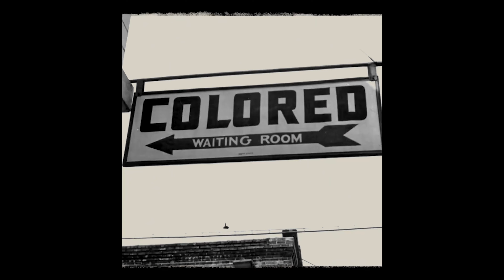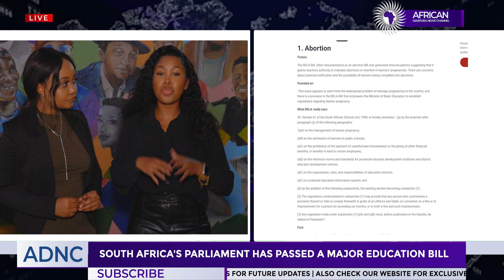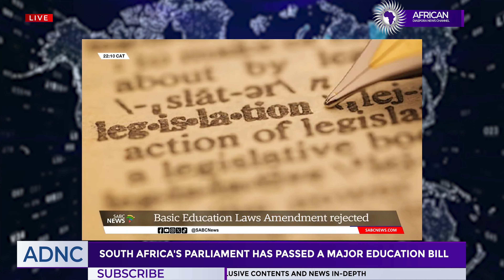The Bela Bill: South Africa Rejects The New Education Bill.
Reneilwe Morema and Naledi Mfoloe reports on the new Basic Education Law Amendment Bill and why it is widely rejected by Citizens around South Africa. Parents around the country feel like they are handing their kids over to the incompetent governance of the ANC, the thought of the ANC having the sole decision on the experience of the children's education does not sit right with a lot of people.